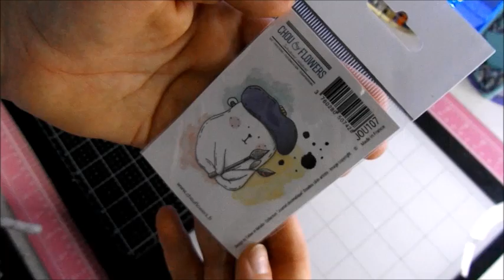🎀[DERNIER] HAUL VINTED! scrapbooking, occasion, vinted 🎀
⬇️⬇️⬇️⬇️⬇️[DÉROULE MOI ]⬇️⬇️⬇️⬇️⬇️
⬇️⬇️⬇️⬇️⬇️Pour plus d'infos déroule la barre ci dessous⬇️⬇️⬇️⬇️⬇️

Je suis Aide-Soignante et passionnée de scrapbooking.
J'aime partager ma passion à travers des Tutos, des astuces et bien plus encore.

                            ⬇️Mes produits favoris scrapbooking ⬇️
Craftelier:⬇️

SCRAP'DIDI⬇️
Papier eclat de bonheur:

CANNELLE ET CITRON⬇️
Papier digitaux:
                                           ⬇️Mes boutiques favorites ⬇️

                                                   ⬇️Autre information⬇️

🌸lien pour me contacter:
🌸 Je monte mes vidéo avec Windows Movie Maker
🌸J'utilise canva pour mes miniature